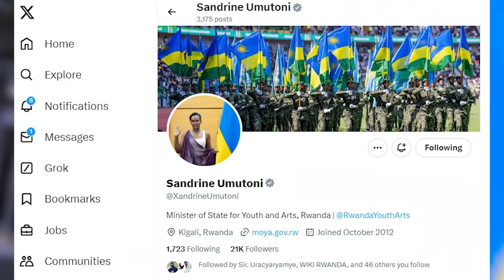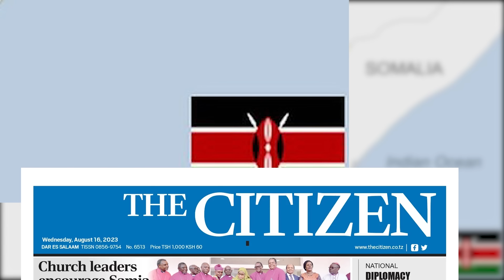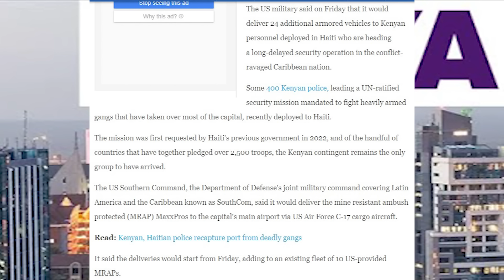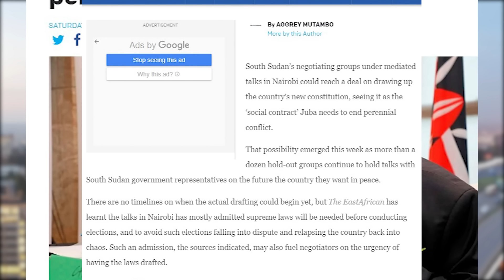AGACU K'IMUHANA:ICC YATEGETSE KWIHUTISHA GUFATA ABATEGETSI BA ISRAEL